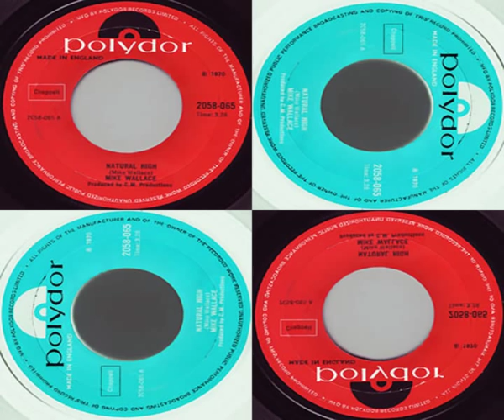Mike Wallace - Natural High (1967) - Atco 6783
My first video ever. I searched quite a long time to find this tune, so now I finally got it I want to give back something and proudly present its great sound to youtube and the whole world.
The music is underlayed with some pics of the web (natural high flyin' man^^), some paintings of my girlfriend and some of mine...

Have fun in life and love one another!